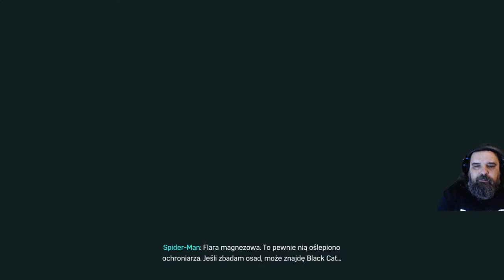Układ z Kocicą - The Heist DLC - Spiderman z Kocurem #40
Zapraszam na przygody Petera Parkera , naszego przyjaznego Spidemana z sąsiedztwa ! Seria dla miłośników Marvela , znawców universum Avengers i nie tylko. Niesamowita gra od firmy Insomniac z świetnym systemem walki i sterowania, i oczywiscie Kocur do kompletu :D

W każdy weekend rozdajemy Kody do Gier i Karnety Bojowe lub Pakiety Startowe !!! Ale nie dla każdego. !POWODZENIA 🎁  🎆
Codziennie o 14,00 19.00 i 22.00  jesteśmy LIVE!!! Fortnite, Overwatch, Tomb Raider, COD, Star Wars  Battlefront

►Po zasponsorowaniu, będziesz mieć dostęp do moich niestandardowych emotek, bedziesz zaproszany do grania ze mną na strumykach i odblokujesz plakietkę sponsora obok swojego imienia!

Codez - ! ⭐ 🌟 💛💜💝
Tomtg99Kn ! -  🌟 💛💝
NoName - ! 968,00 zł  ⭐  💛💝
Ragilus - 550.00 zł 💛 💝
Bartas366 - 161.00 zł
Neffi - 135.00 zł
PrzemekWidawski - 120.00 zł
Voxner - 91,00 zł
ZGranaPara - 72.00 zł
Maksim - 62,00 zł
ZuzannaChackiewicz - 60.00 zł
MErU  - 60.00 zł
Rybka - 50.00 zł
KociMord - 50.00 zł
Uncle BOB - 50,00 zł
ZOŁZA - 50.00 zł

  Kalendarz streamów KOCUR   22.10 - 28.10

          11:00 - 13:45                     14:00 - 17:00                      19:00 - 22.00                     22:00 - 24:00

Codziennie o 14:00 I  20:00 jestesmy LIVE!!! Gramy dla was postaciami na życzenie , udzielamy porad i omawiamy taktyki.

Processor Intel Core i7 8700K "Coffee Lake" 6-Core with HT CPU Cooler Arctic Freezer 11 LP Memory 16GB Corsair Vengeance 2666MHz DDR4
Graphics Card 11GB EVGA GeForce GTX 1080 Ti FTW3
Power Supply Corsair CX550M- 80PLUS
System Drive 500GB Samsung 860 EVO SSD